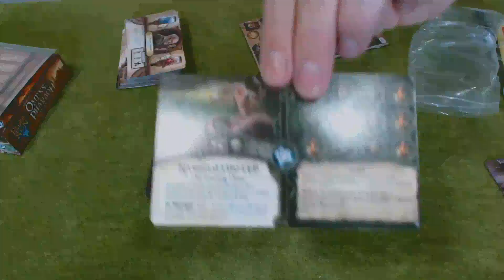ELDER SIGN: OMENS OF THE PHARAOH - Unboxing - Na Mesa #219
Com base na expansão do Dark Pharaoh para o aplicativo Elder Sign: Omens, uma equipe de investigadores deve viajar ao Cairo e se juntar a uma expedição para impedir a ascensão do Faraó das Trevas Nephren-Ka. Esse temível governante procura retornar do além túmulo e continuar seu reinado de terror regado com sangue. Que forças mundanas preservaram Nephren-Ka durante todo esse tempo, e como esse ser pode ser parado?

Agradecimentos Especiais aos Padrinhos!
Tiago Dias
Eduardo Reis
Flávio Reis
George Felipe
Yuri Piratello
Pedro Gomes